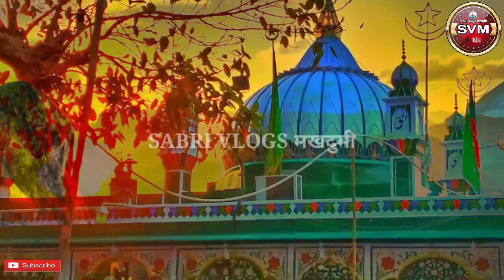Karamat || कलियर आने के बाद साबिर पाक की पेहली करामत || पैट से बकरी की आवाज़ 😱 || SABRI VLOGS मखदुमी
Video Title

Kaliyar Sharif urs 2020

Sabri Vlogs मख्दुमी Top 5 Videos

(1) shahadat imam husain rz || shahadat ali akabar rz || story of karbala || molana shabbir warsi sahab

Darghah Sabir Paak piran Kaliyar Sharif urs 2019 any of Darghah imam saab kikili saab peer geb saab, khwaja qutbuddin bakhtiyar kaki rahmatullah alayh, khwaja garib Nawaz sarkar Hazrat khwaja garib Nawaz R a,

Wazifa
Hussain
Ali
Shahadat
Imam
Hazrat
Waqia
Kar
2018

farhan
shamsi
shams

shahadat imam husain rz || shahadat ali akabar rz || story of karbala || molana shabbir warsi sahab